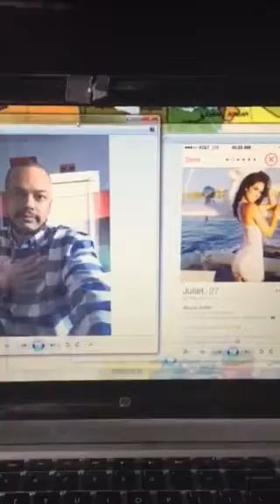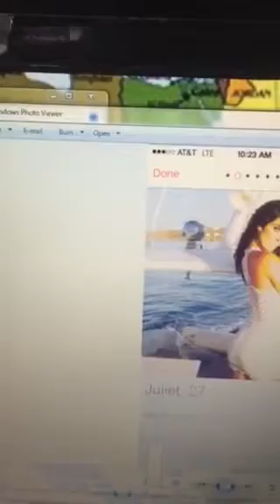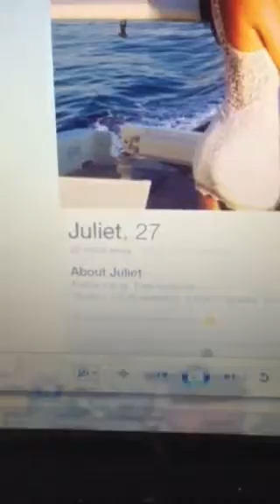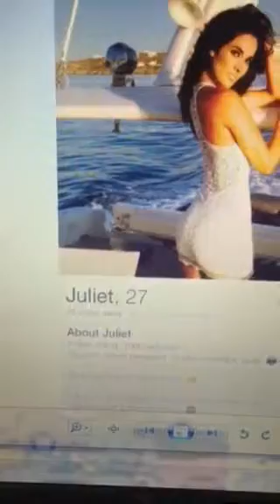Exploring the type of woman I deserve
Before my oath all my exs should have been dimes and I should have been married to a dime without ever taking an oath. This is for all you ppl who think I am arrogant, or wrong.